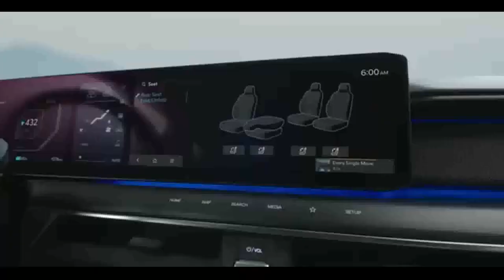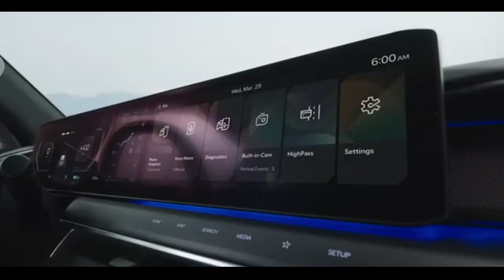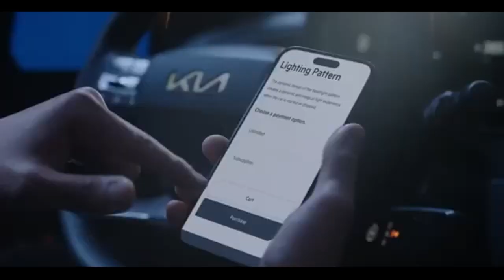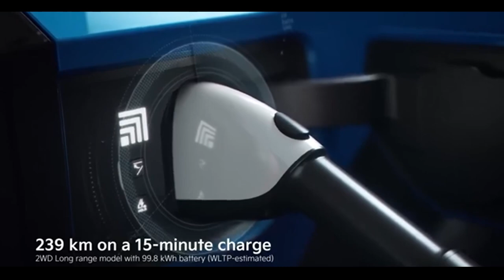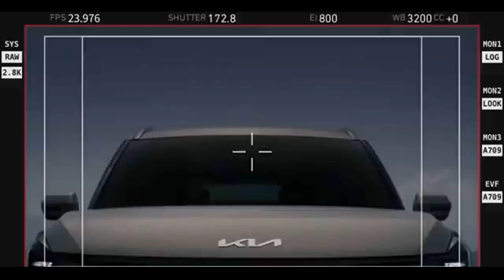KIA EV9 SUV ELÉTRICO DE SETE LUGARES